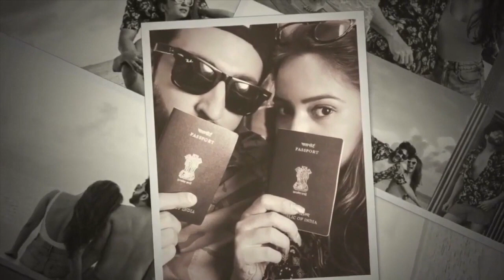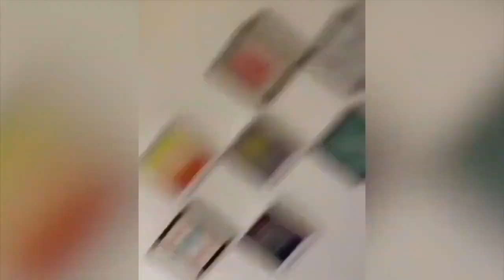Dheeraj Dhoopar's Wife Vinny Arora Looks Pretty In Her Latest Post